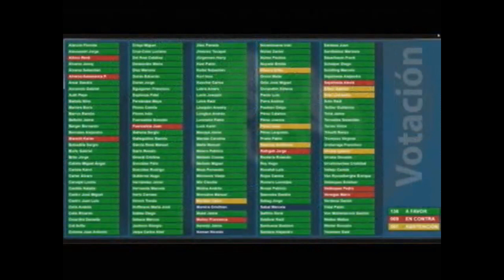Votaciones 3er trámite proyecto que limita la reelección de autoridades políticas 3 6 2020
En la sala de la cámara de diputados de Chile del día 3 6 2020
Es un resumen de las votaciones de este trámite de este proyecto de ley
Fuentes:
Vídeo: cdtv.cl
Está listo para promulgarse